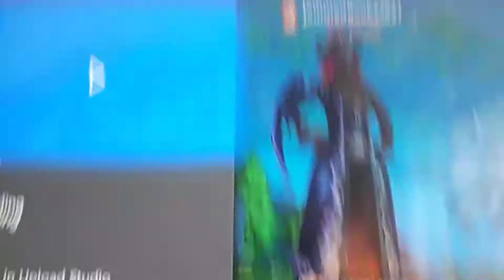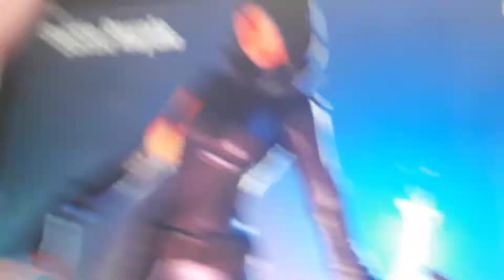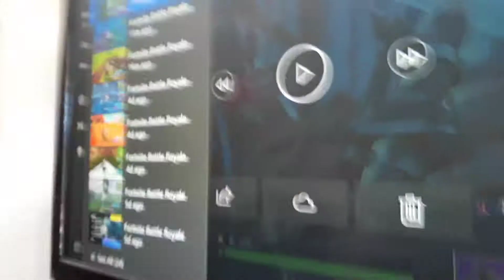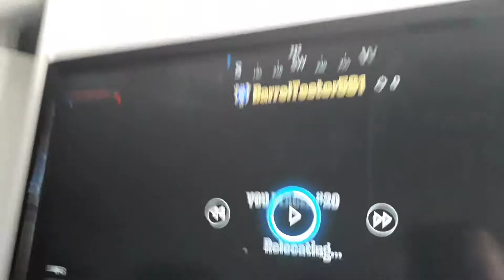Funny And Epic Monents!! #1